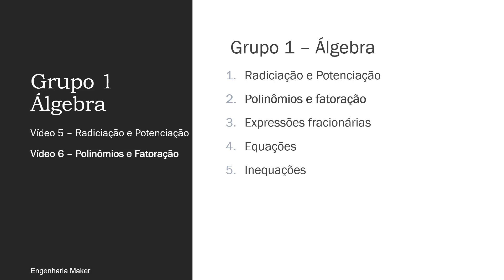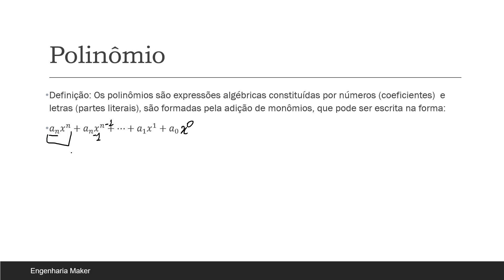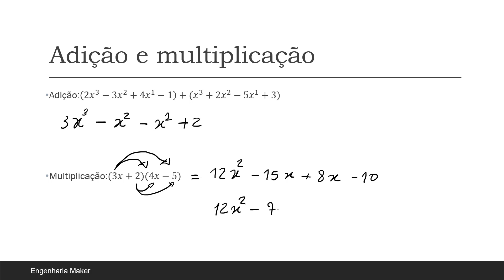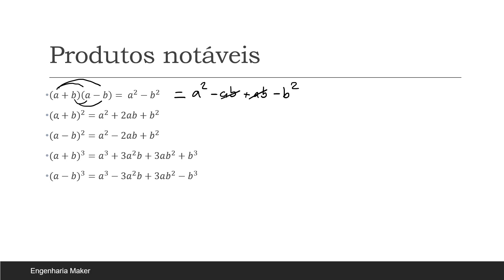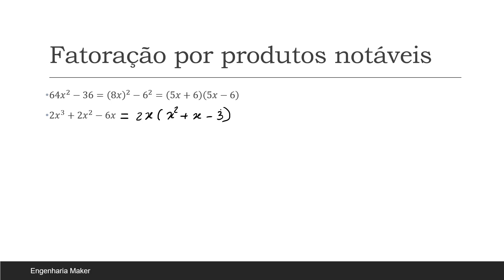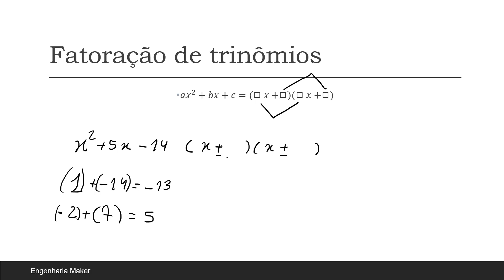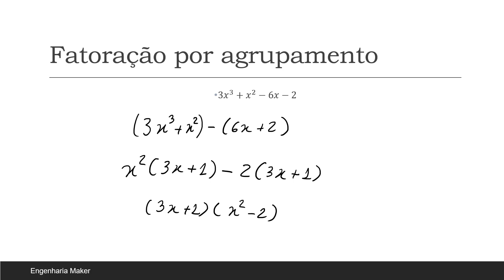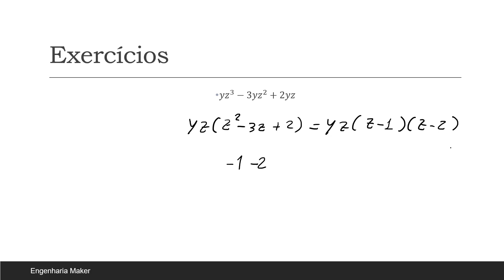Pré-cálculo - 06 - polinômios e fatoração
Pré-calculo (Demana)

Calculo volume 1 - (Thomas)

Pré-calculo - coleção schaum -e uma ótima coleção

Pré-calculo - LTC - Axler

Pré-calculo - LTC - Gomes